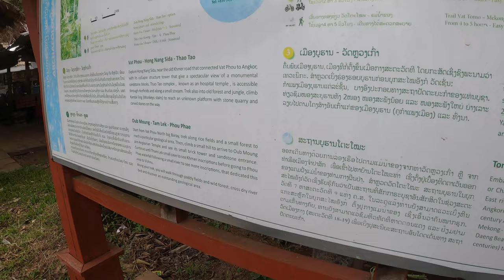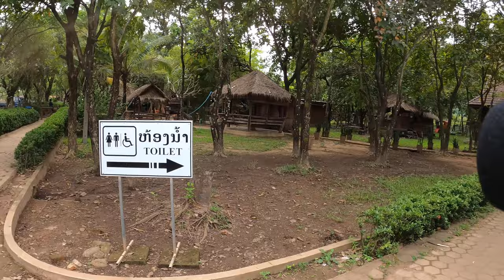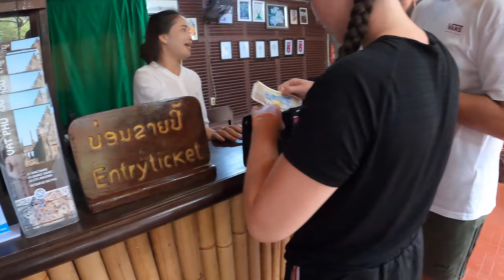Vat Phu Vlog 41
I go and explore "Vat Phu" an ancient khmer temple (originally a khmer temple) in champasack Laos. It was a really cool place to check out and I also release birds back to there natural environment which you could see on my instagram handle! Enjoy!

vat phu: RRXG+5X3, Muang Champassak, Laos